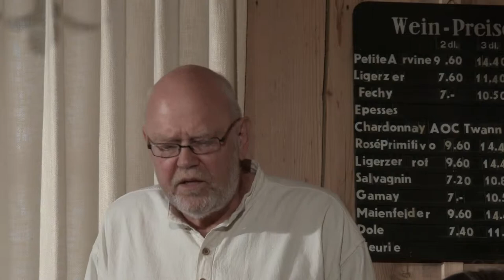hudigäägeler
Lied mit Text von "Neoländler" mit Christian Schmid
Aufnahme April 14